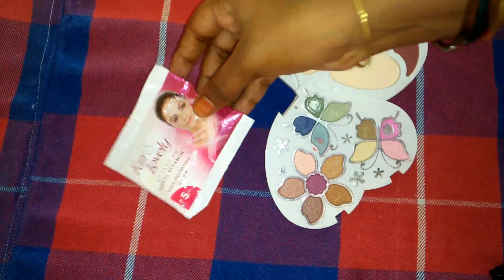Foundation ఇంట్లోనే తయారు చేయొచ్చు అని తెలిస్తే ఇంకెప్పుడు బయటినుంచి కొనరు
hi friends this is bavani welcome back cover channel today our video is very useful for your daily makeup
this foundation is made to same to same purchase the readyment foundation
so please try this foundation and your feelings comment me